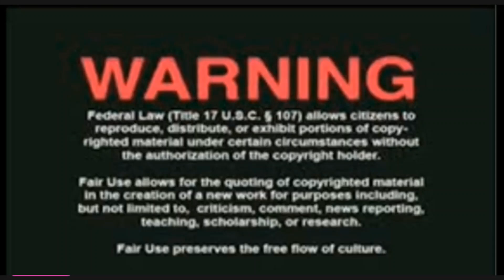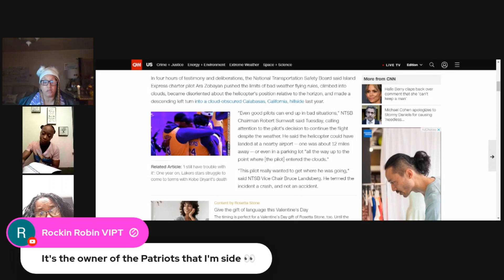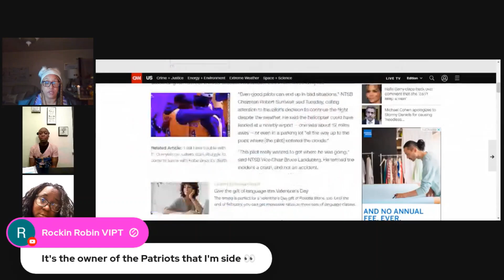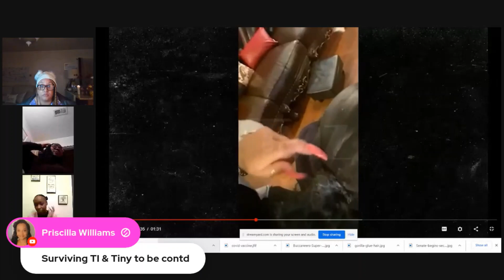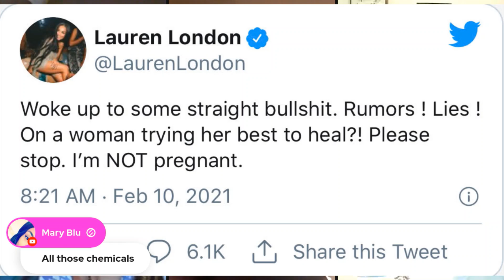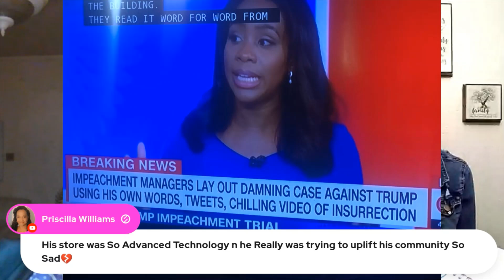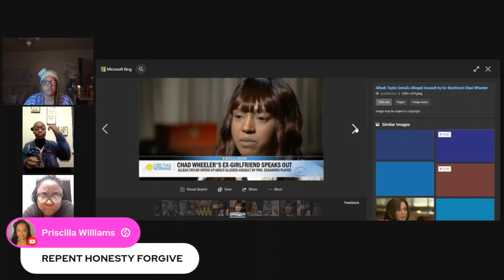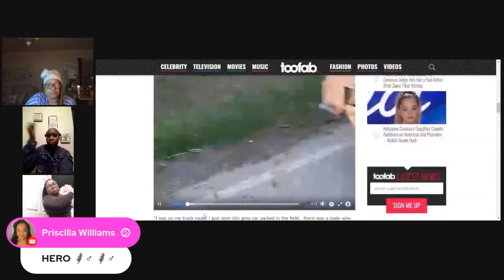Superbowl LV, Kobe's Krash, Them There Hearings, Blog Headlines, Kovid, R. Kelly Trial...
Ca$h app to the Warrior Fund at $GoddessDawn23
OR